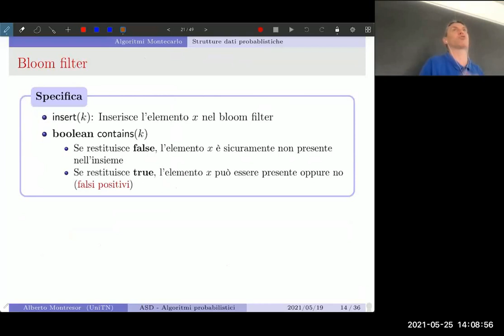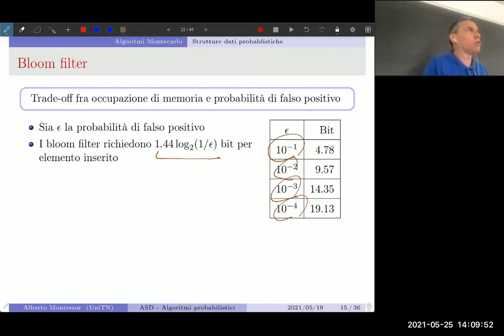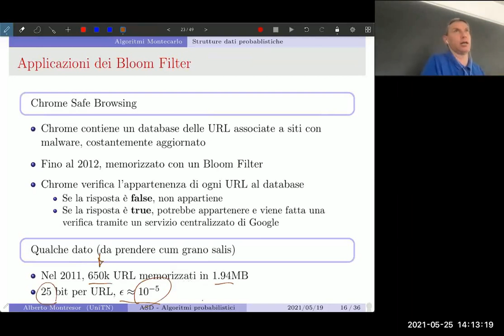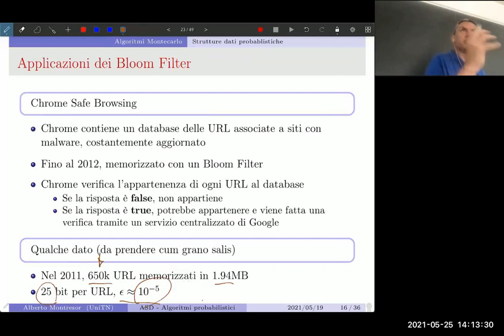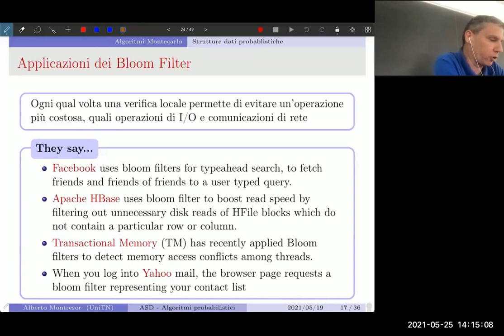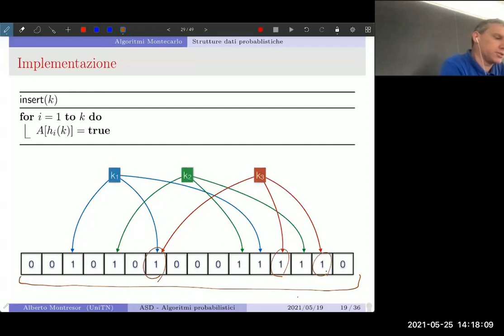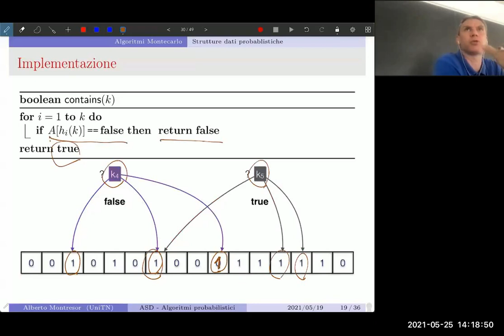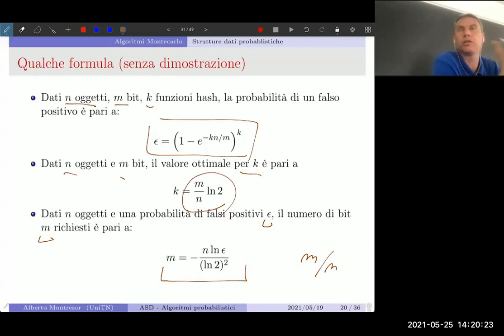17 - Algoritmi probabilistici - Bloom Filter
25/05/2021 - Parte 2

Algoritmi probabilistici - Bloom filter